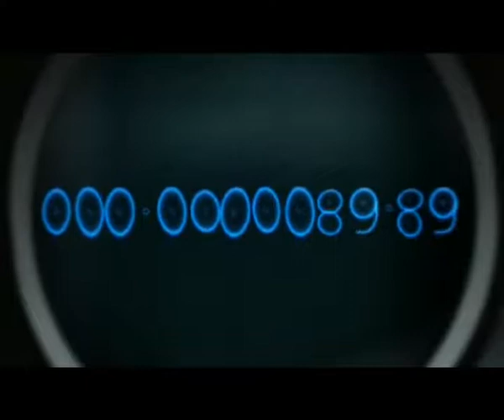La Fondation contre le Cancer finance de nombreux projets de recherche dans les universités belges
La Fondation contre le Cancer finance de nombreux projets de recherche dans les universités belges. L'objectif est clair : Augmenter les chances de guérison et améliorer la qualité de vie des malades.

Chaque année la recherche en cancérologie gagne du terrain. Votre soutien financier est donc vital.